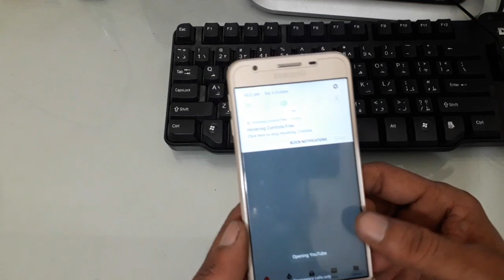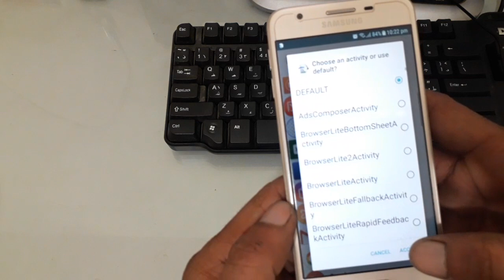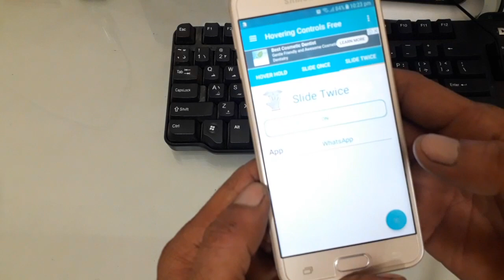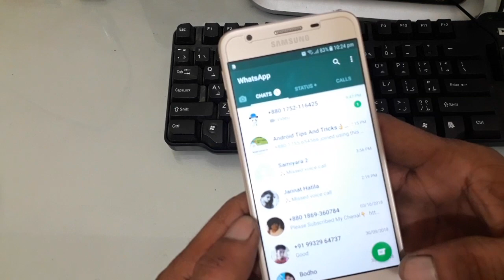নতুন গোপন সেটিং android মোবাইল / এন্ড্রয়েড মোবাইল সেন্সর টিপস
আজকের ভিডিওতে আমি আপনাদের কে এন্ড্রয়েড ফোনের যে সেন্সর আছে সে সেন্সর এর কিছু হিডেন ফিউচার দেখাবো। অবশ্যই ভিডিওটি আপনাদের কাছে ভালো লাগবে, ভিডিও টি প্রথম থেকে শেষ পর্যন্ত দেখুন।

ইংরেজি লিখতে যদি ভুল হয়, সাথে সাথে শুদ্ধ করুন

Android এর একটি গোপন Setting না দেখলে আফসোস করবেন

আপনার মোবাইল আর গরম হবে না ,গরমের হাত থেকে বাচান l

Whatsapp থেকে ডিলিট হয়ে যাওয়া,সব ফটো,ভিডিও, ম্যাসেজ ফিরিয়ে নিয়ে আসুন